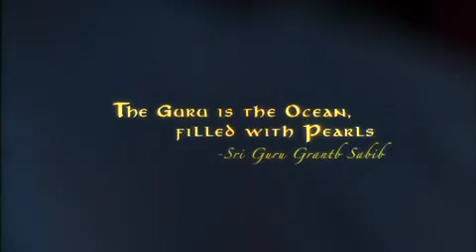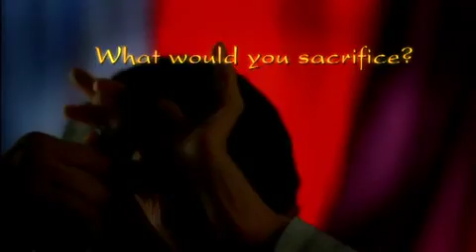Ocean of Pearls - OFFICIAL TRAILER - Asian American Drama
Synopsis:
Amrit Singh is of two worlds, but belongs to neither. A turban-wearing Sikh, he has lived his life in North America out of sorts and out of place, cast adrift at an uneasy crossroads between East and West. But when he is offered a prestigious position as a transplant surgeon in a Detroit hospital, the young doctor sees it as an opportunity to start fresh. He struggles to be the man he believes he is and at the same time the person he wants to be. His ambitious pursuit of success, however, eventually leads to tragedy and it is only in defining his singular identity that he finds peace.

Cast:
Omid Abtahi
Heather McComb
Ron Canada

Director:
Sarab Neelam